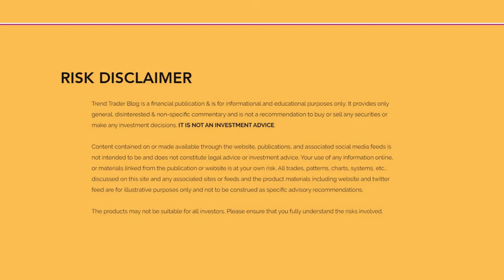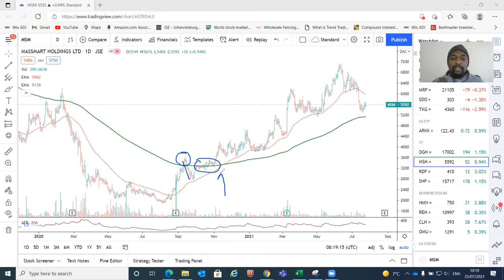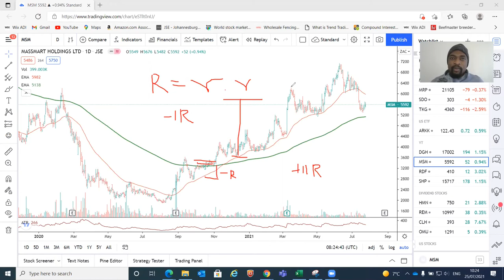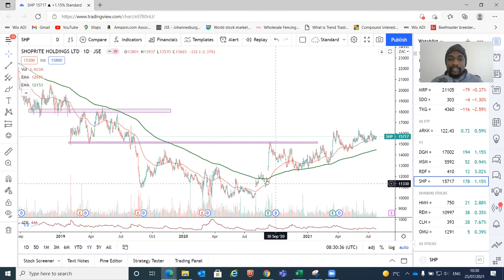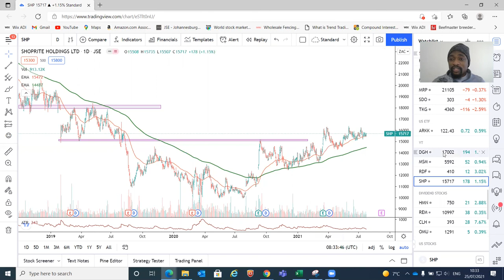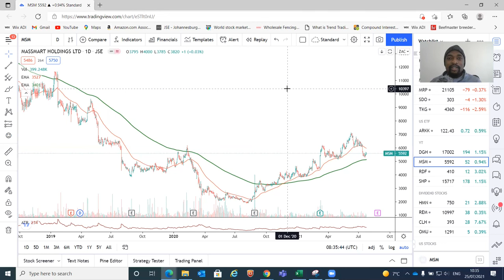Trend Trader | Shoprite Stock Analysis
In this video we look at how retailers responded to the KZN & GP violent protests that we saw in the past weeks. We look at Distell, MassMart, Shoprite and Redefine Properties. It is interesting to note that these companies were not severely affected by the FreeZuma related protest. Another great news is that the Trend Trader Channel has now at least 1000 subscribers! Soon we will be doing TradingView Tutorials!

Boya Ultimate Smartphone kit

Timestamps
00:00 Should you panic sell during a protest?
06:02 Distell Group
12:12 MassMart
19:11 Redefine Properties
23:50 Shoprite Group